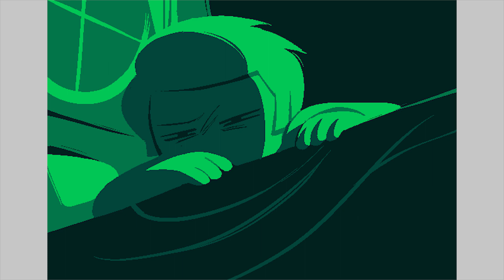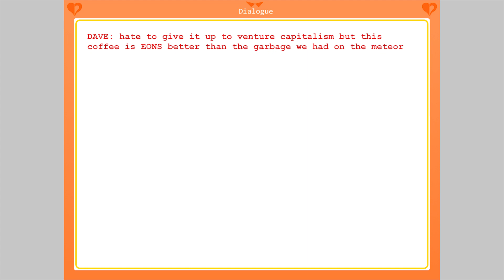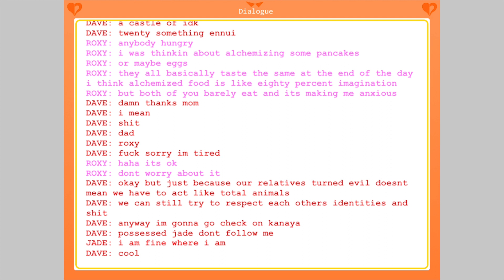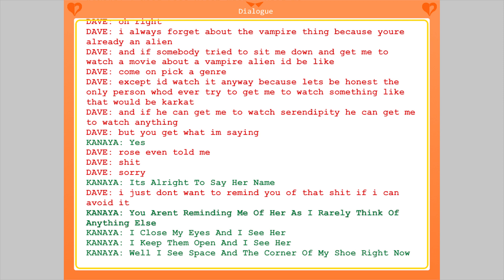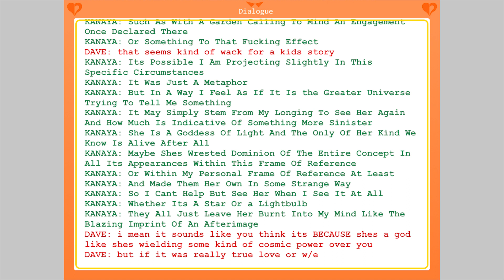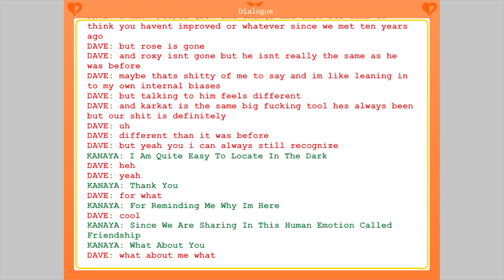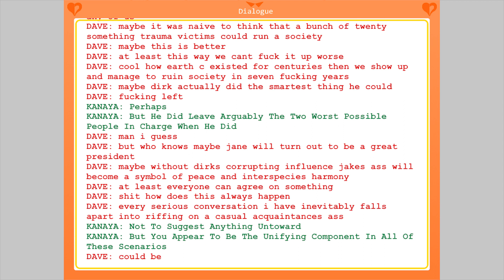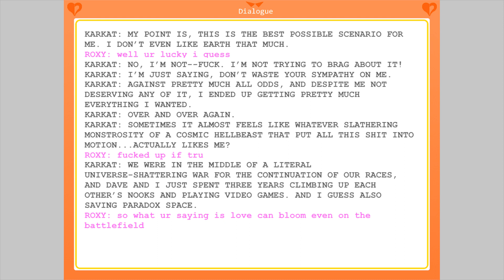Let's Read: Homestuck^2: Beyond Canon: Chapter 3: How Are Your Feelings | VoFT Dubs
Dave and Kanaya have a talk about emotions.